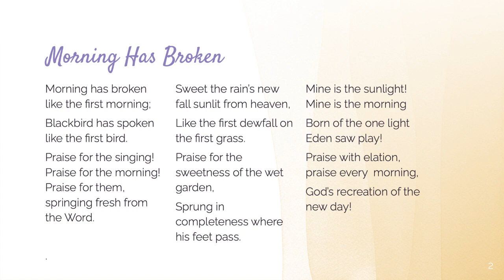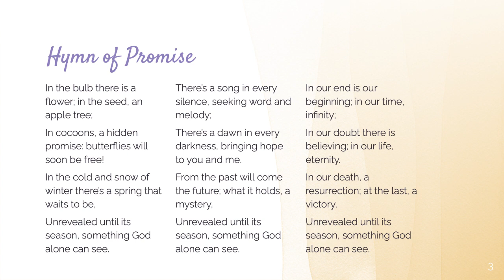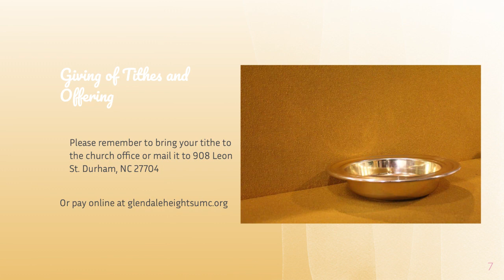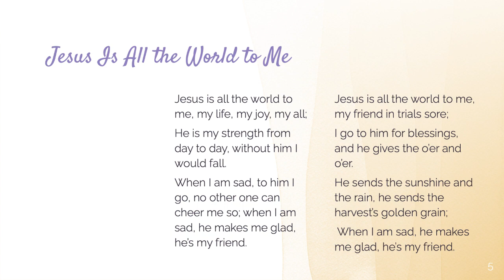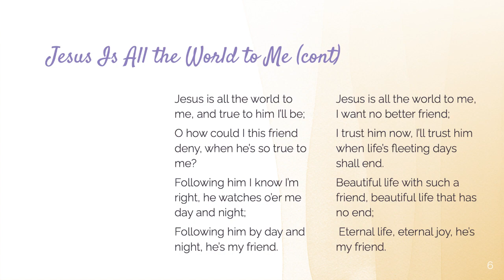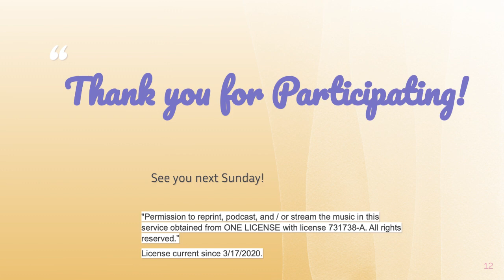GHUMC Worship, 7/9/2023